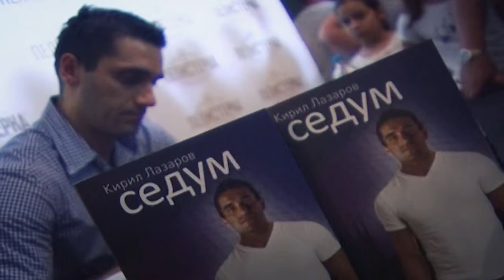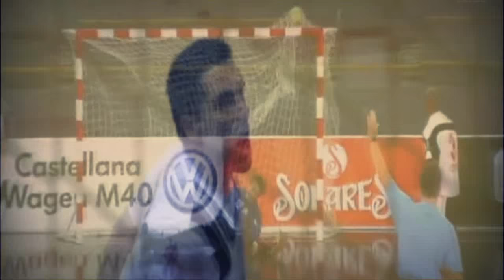Kiril Lazarov - Handball Legend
There is no need for further explanation. The title says it all